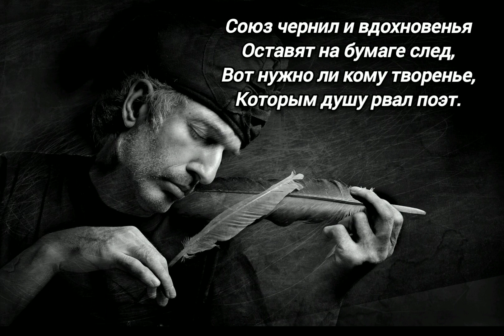Поэт, чернила, вдохновенье. Борис Бударин